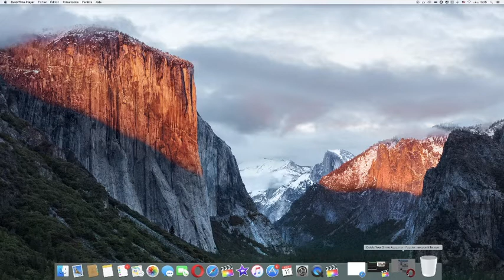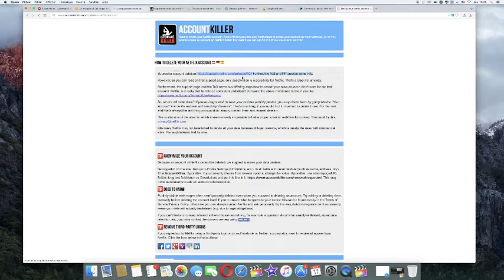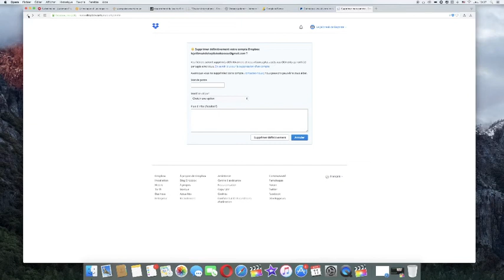account killer final